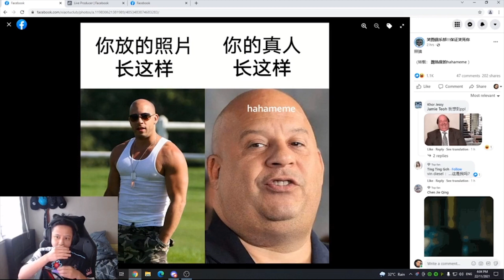DIN MARAH BOYKA !! TERUK GILA SI BOYKA